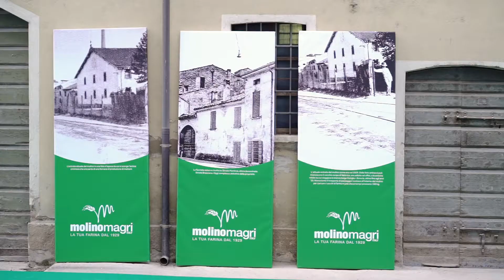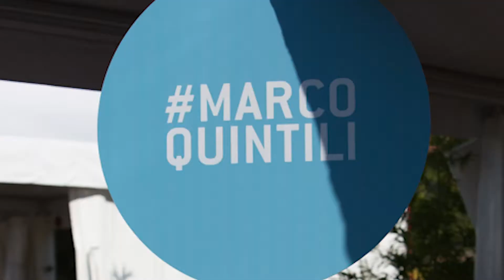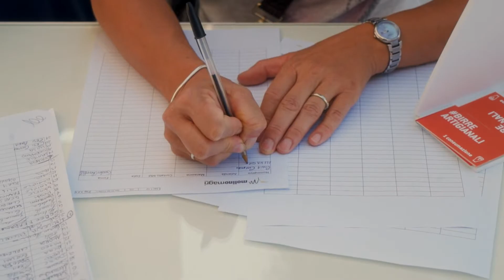90 anni MOLINO MAGRI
Sabato 14 settembre nella propria sede a Marmirolo, Molino Magri ha festeggiato i suoi “primi” 90 anni, una giornata fortemente voluta dalla famiglia Magri, dal 1929 alla guida del Molino, che per l’occasione ha invitato a festeggiare l’importante traguardo, alcuni  tra i migliori Maestri panificatori e pizzaioli italiani e internazionali.
Molino Magri si conferma essere una delle aziende più longeve dell’agroalimentare mantovano (e italiano) e allo stesso tempo anche una  delle più innovative, grazie alla volontà della famiglia Magri di puntare con decisione sul rinnovamento.
Nove decenni di passione, ricerca e storia familiare, iniziata nel 1929 con l’acquisto da una famiglia austriaca del Molino da parte di Pietro Magri e che è proseguita fino ad oggi alla  5ª generazione. Un vissuto intrecciato anche con l’evoluzione dell’industria agroalimentare: dalle difficoltà della produzione durante la Seconda Guerra Mondiale e l’occupazione tedesca, al ricambio generazionale fino alle sfide dei nuovi consumatori di oggi.